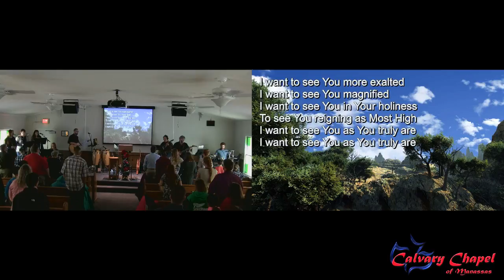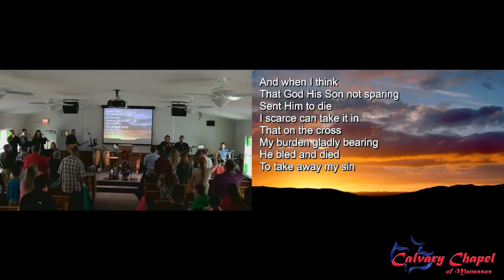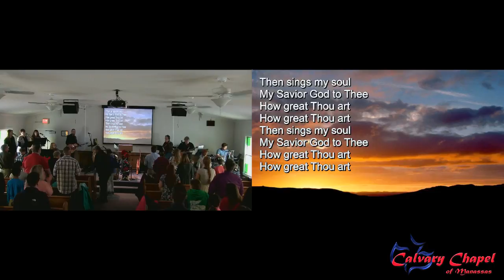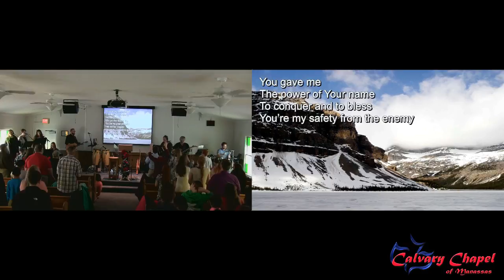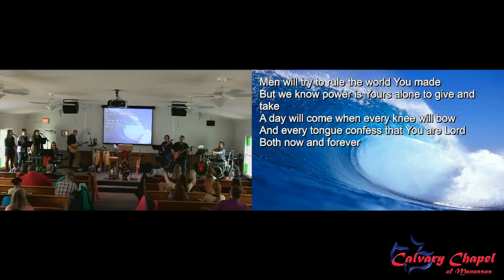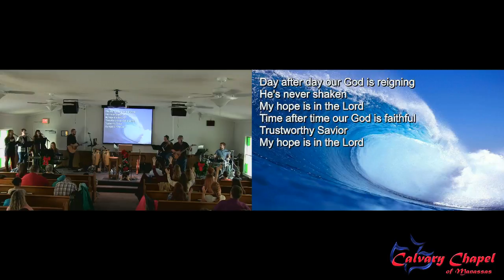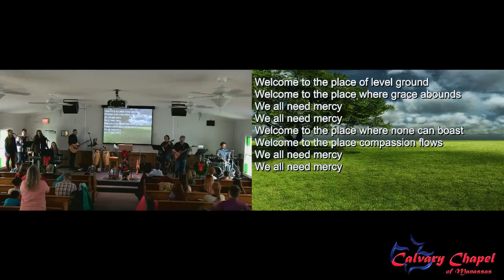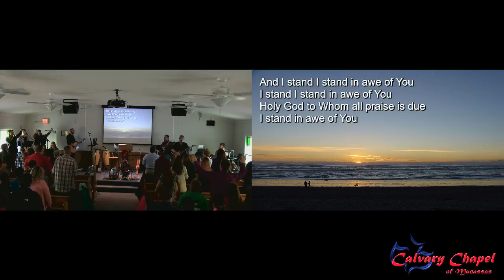Calvary Chapel Of Manassas - Sunday Morning Worship